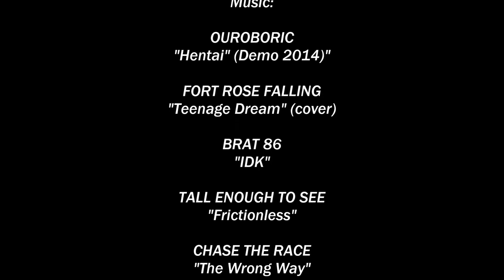Focus Promotions presents 'Northern Exposure #7 - Punk Night' Teaser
Focus Promotions presents 'Northern Exposure #7 - Punk Night' on the 20th of November 2014 at The Bridgeway Hotel.

Licensed "All Ages Event" - $10 entry, tickets at the door. Doors open at 7pm

The Bridgeway Hotel offers a great variety of food for dinner, which you can actually order at the bar and have it delivered to you at a table in the venue.
Live original music, top quality food, and a pint of your favourite beer on tap, nothing can top that!

Bands on the line-up include;

OUROBORIC - Their Facebook page is down.

FOCUS PROMOTIONS.
Live. Loud. Local.